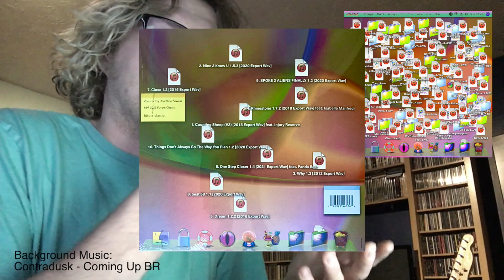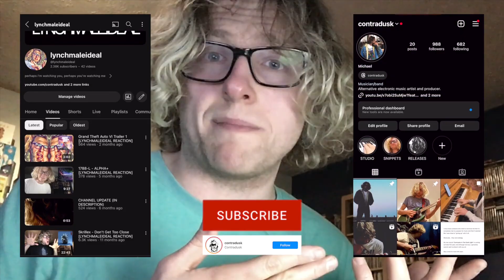Flume - Things Don't Always Go The Way You Plan [LYNCHMALEIDEAL REACTION]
My reaction to the 2nd Flume mixtape ‘Things Don't Always Go The Way You Plan’, originally released February 8th 2023.

Intro: 0:00
Reaction: 1:06
Final Thoughts: 13:24

Tracklist
1. Counting Sheep (V2) [2018 Export Wav] [feat. Injury Reserve]
2. Nice 2 Know U 1.5.3 [2020 Export Wav]
3. Why 1.3 [2012 Export Wav]
4. Rhinestone 1.7.2 [2018 Export Wav]
5. Dream 1.2.2 [2016 Export Wav]
6. beat 58.1.1 [2020 Export Wav]
7. Close 1.2 [2016 Export Wav]
8. One Step Closer 1.4 [2021 Export Wav]
9. SPOKE 2 ALIENS FINALLY 1.3 [2020 Export Wav]
10. Things Don't Always Go The Way You Plan 1.2 [2020 Export Wav]

The tracks featured here are the property of Flume and all collaborators, Future Classic and Transgressive Records.

Shot March 2023 and edited Feb. 24th 2024 by lynchmaleideal.